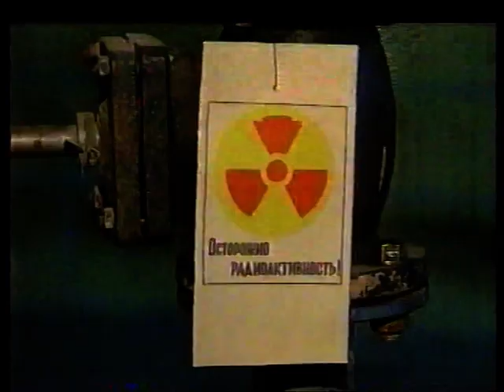BBC News - Georgian Uranium Waste (Apr 1998)